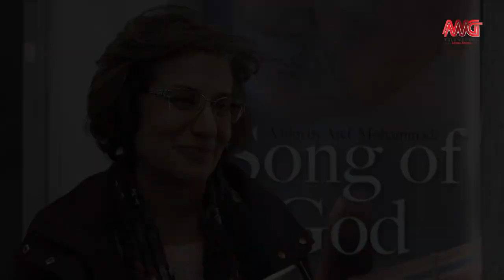Song of God first screening report (Aref Mohammadi) گزارش اولین اکران مستند آواز خدا (عارف محمدی)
AMG TELEVISION
Farsi Television
Dec-5-2018 Toronto